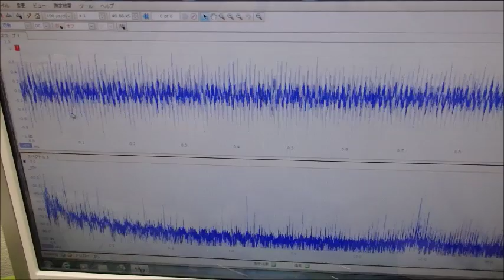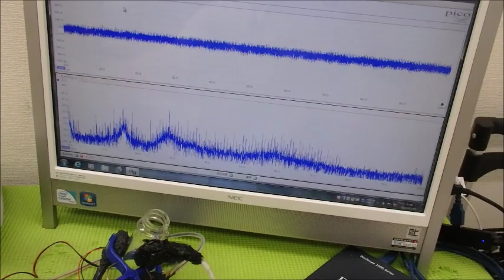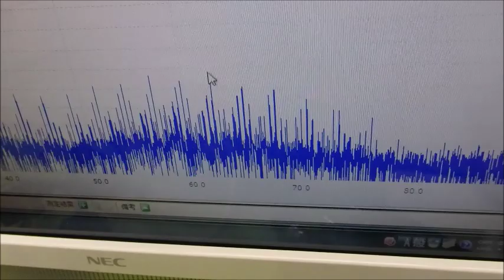メガヘルツの超音波発振制御技術 ultrasonic-labo